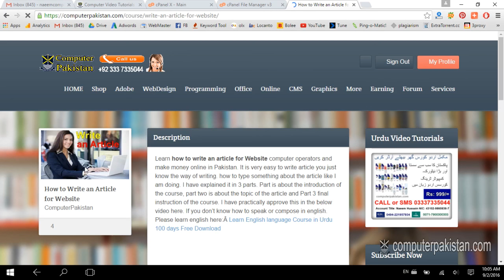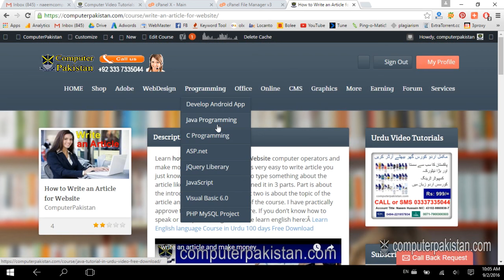online typing jobs without investment from home for students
Get Online Article Writing Jobs online typing jobs without investment from home for studentsVisit

My Video Training Courses in Pakistan

Our Latest Online Earning Project